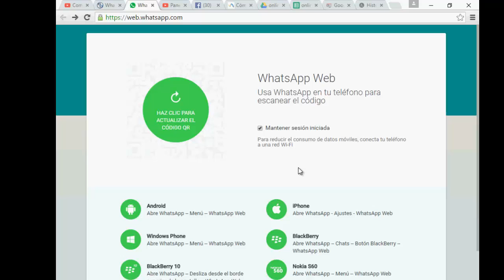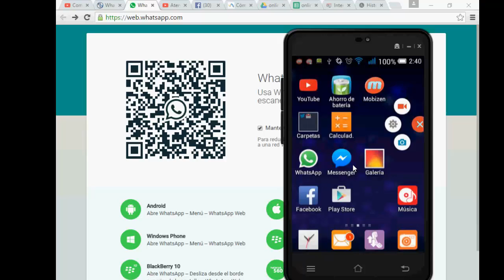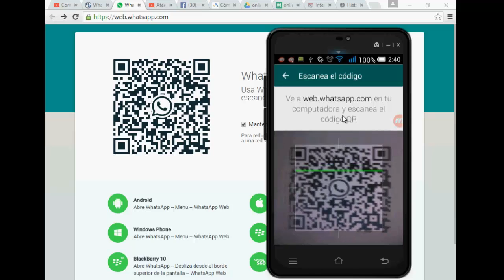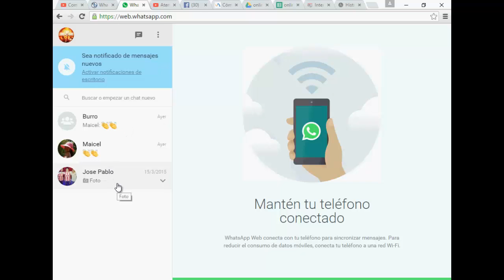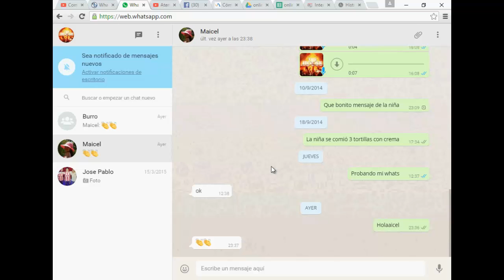😛► whatsapp pc CON WHATSAPPWEB HD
Te explico como podrás usar whatsapp en tu pc.

MEJORES TRUCOS PARA WHATSAPP
TRUCOS NUNCA ANTES VISTOS DE WHATSAPP (NUEVOS 2015)